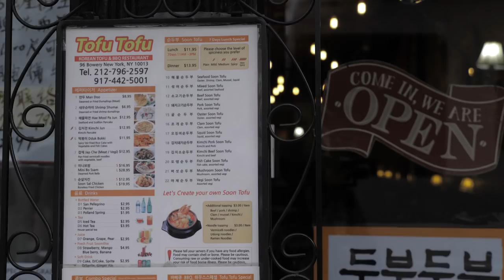KOREAN FOOD YOU NEVER HAD BEFORE BEYOND KBBQ w/ KOREAN FRIENDS | Fung Bros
Who knew there were so many more Korean dishes beyond KBBQ! Which one was your favorite?